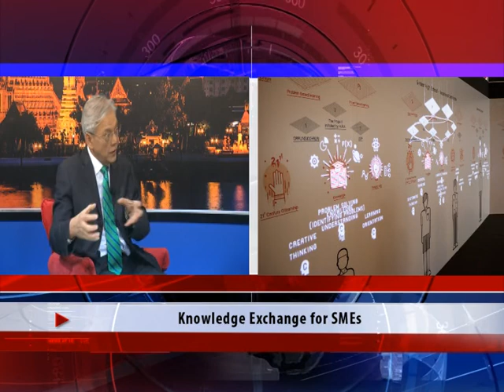Thailand Today2016เทป93 Associate Professor Sakarindr Bhumiratana, Ph D